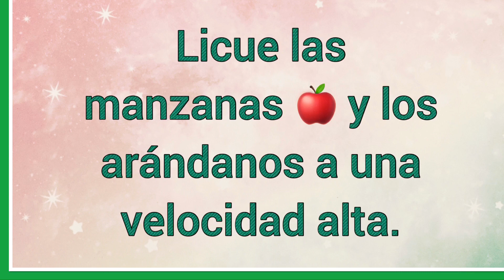Jugo para los que detienen líquidos 🍎